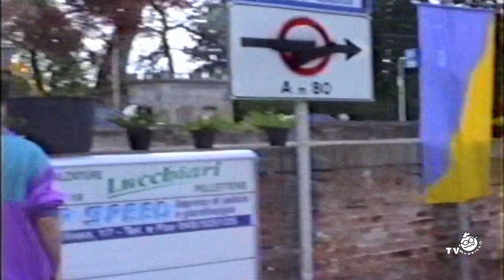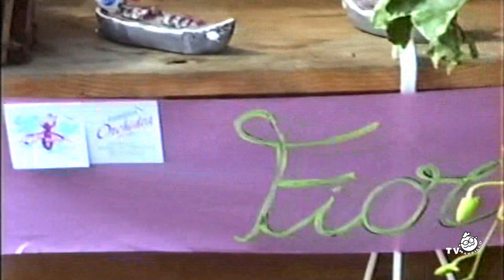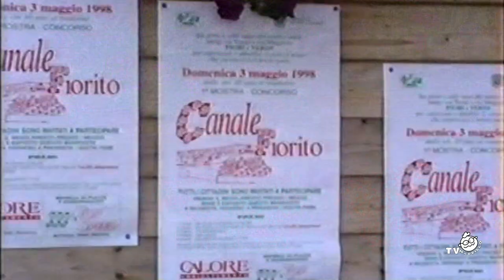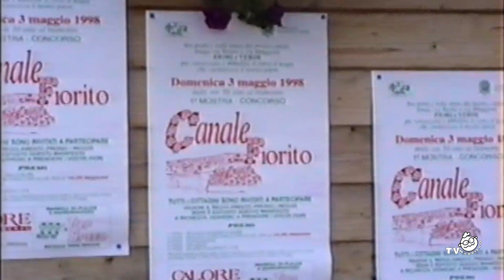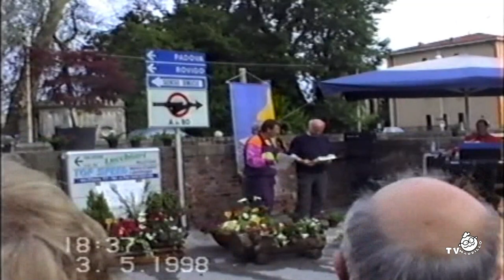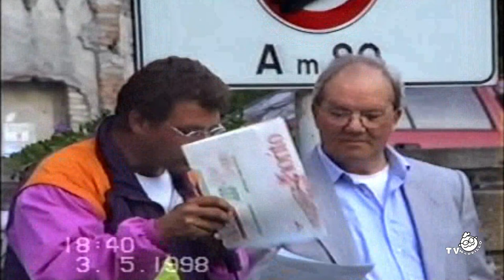BATTAGLIA TERME - CANALE FIORITO 1998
Canale Fiorito di Battaglia Terme (Padova) 3 maggio 1998.
Riprese video Daniele Masin, Pro loco di Battaglia Terme.